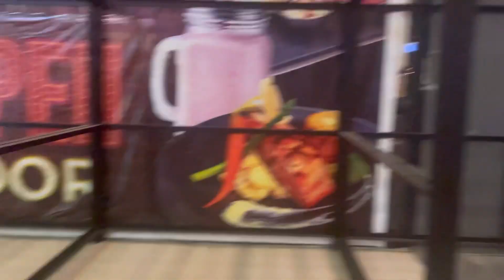Family Dinner @ Marina Seaview | Birthday Celebration of my eldest sister🍖🍤🍱🥂